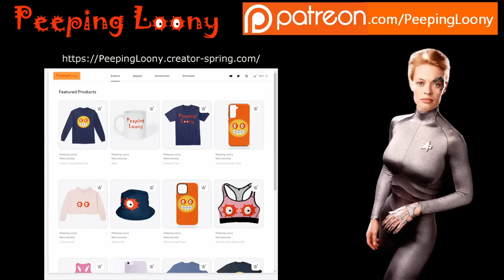Femme Fatale: Jeri Ryan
Brief life story of Femme Fatale Jeri Ryan (in less than 10 minutes).

Jeri Lynn Zimmermann (born February 22, 1968, in Munich, Germany) is an American actress.

She is known for her roles in:
• Star Trek Voyager (as Seven Of Nine)
• Star Trek Picard
• Dracula 2000
• Boston Legal
• Dark Skies

Chapters:
0:00 Intro
0:05 Brief
1:02 Life Story
5:18 Outro